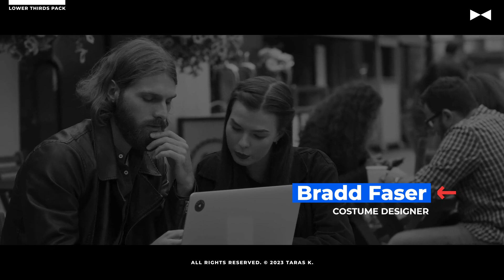Lower Thirds 2.0 \ AE - After Effects Template Videohive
Lower Thirds 2.0
3840×2160 (4K) resolutions.
12 scenes.
The used music Digital corporate technology documentary, is not included in the project.
The links to the music and fonts are present inside the project.